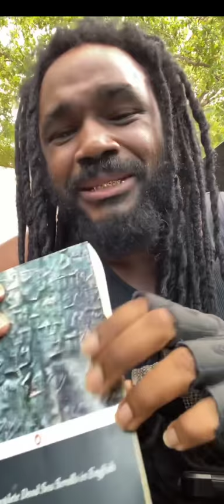Keith Wallace #305 Mine elevation each 1 teach 1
iKnoU👀it👈👇👆